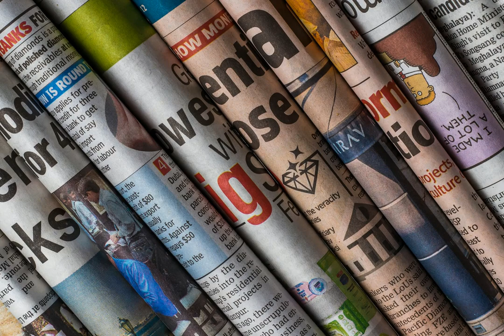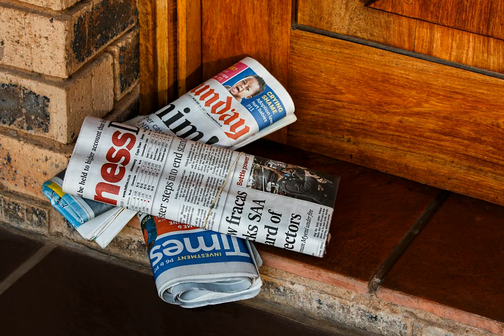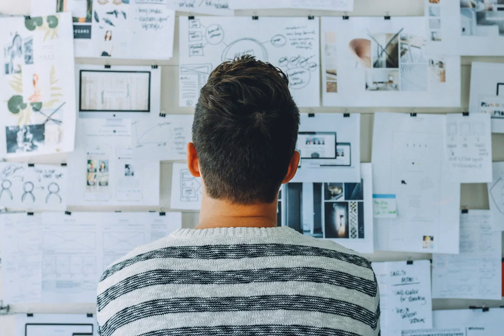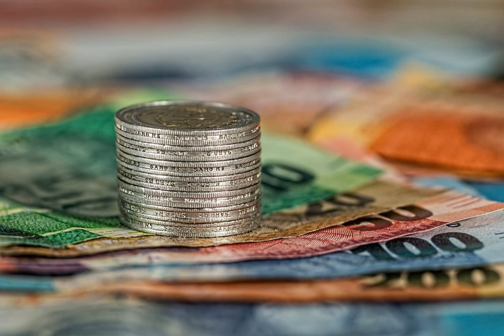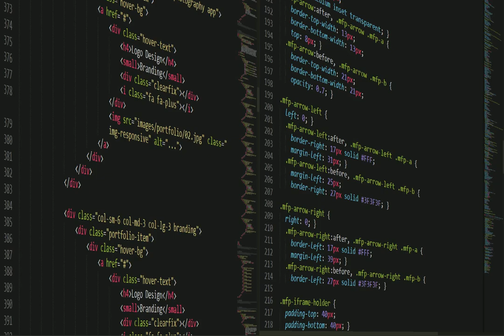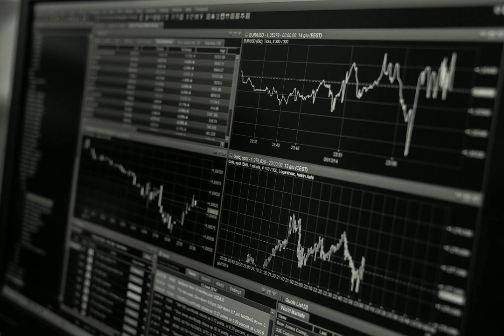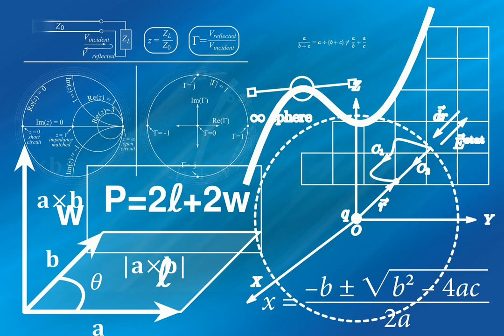Top 10 News Headlines UK today 18-03-2022 AM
From The Guardian. Under the Headline of Russia-Ukraine war latest news: rockets hit near Lviv airport; Biden to warn Xi against backing Putin – live.
From The Independent. Under the Headline of ‘Fire and don’t re-hire’: P&O Ferries devastates its home port.
From The Independent. Under the Headline of Arnold Schwarzenegger opens up on Nazi father in passionate plea to Russians over war.
From The Telegraph. Under the Headline of Russians target Priti Patel and Ben Wallace with fake video calls.
From The Independent. Under the Headline of Nazanin Zaghari-Ratcliffe appears in first family selfie.
From The Sun. Under the Headline of Russian pilot ignores signs saying 'children' & bombs theatre full of innocents.
From Evening Standard. Under the Headline of Russian missiles have struck near Lviv’s airport, says city’s mayor.
From Evening Standard. Under the Headline of Top Russian paratroop commander killed in Ukraine latest blow to Putin’s war effort.
From The Sun. Under the Headline of Russian troops 'shoot themselves in the LEGS to avoid fighting in Ukraine'.
From MailOnline. Under the Headline of ALEX BRUMMER: It's deplorable that banks still won't help savers.